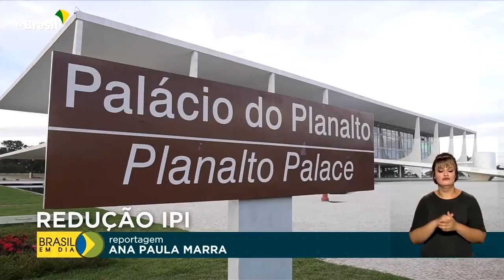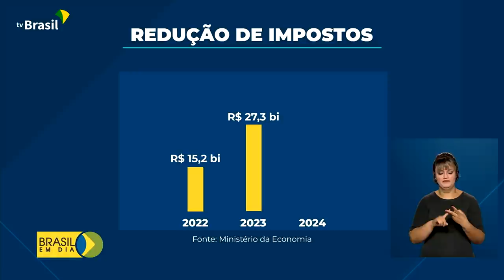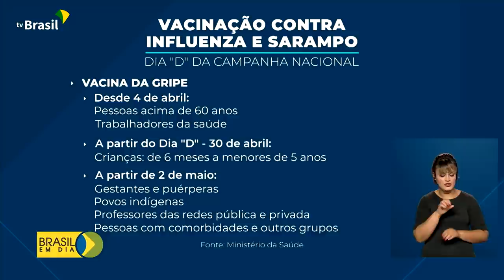Brasil em Dia - 02 de maio de 2022